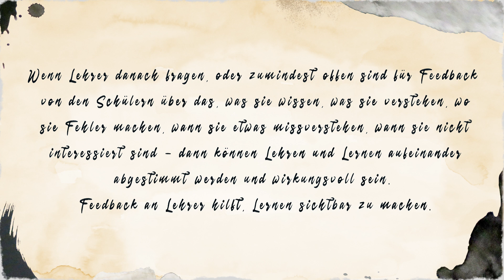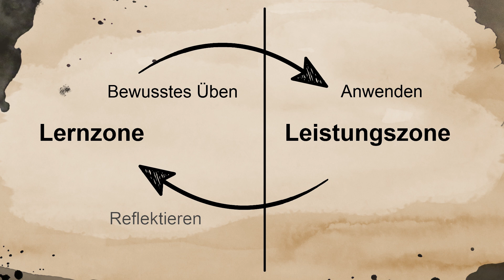Von der Leistungszone in die Lernzone